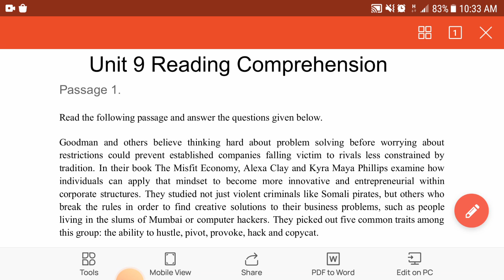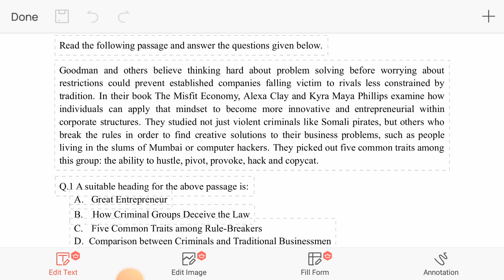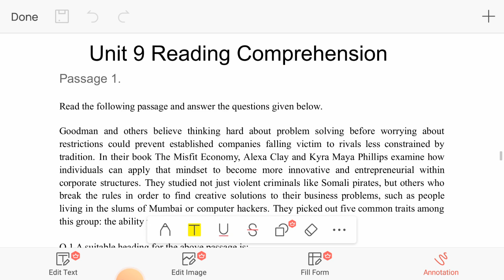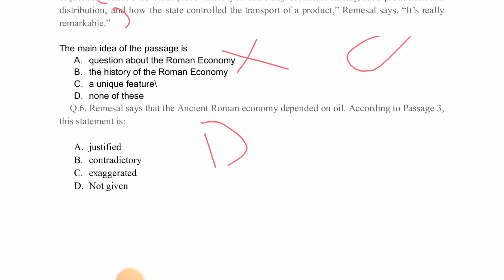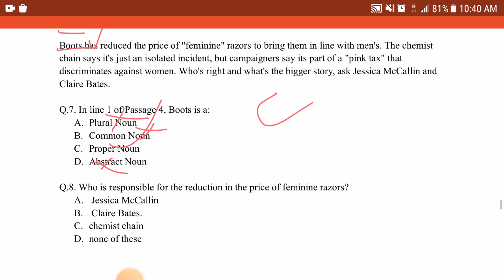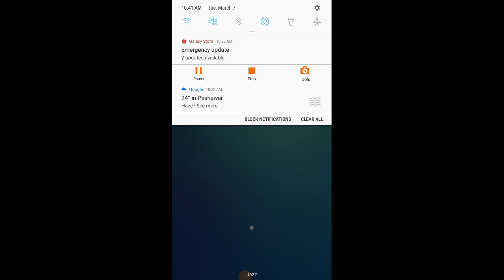NMDCAT English - Reading Comprehension *MCQ 4 correct answer is D, both A and C